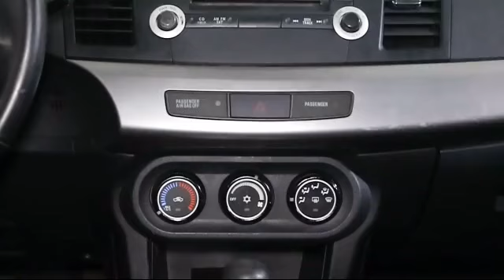2009 Mitsubishi Lancer Sedan ES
2009 Mitsubishi Lancer Sedan ES Stock Number: E026125A Vin:JA3AU26U79U035332.

Brandon Honda: servicing Tampa and the surrounding areas
Give us a call at or visit our for more information about this or any of our other vehicles.

Brandon Honda
9209 East Adamo Drive